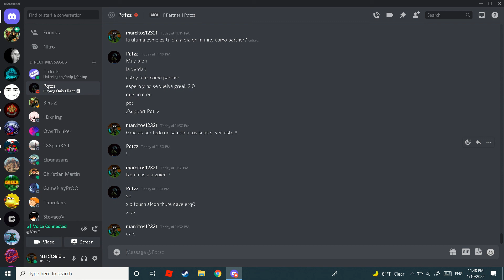🤩🤩Entrevista A Pqtzz PARTNER DE ¡¡¡HCF MCPE!!! (Infinity)🤩🤩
Server Dates

Ip:Play.infinitymcpe.com 19132

my dates

Client:OnixClient

🔸tags ignorar🔸

Minecraft pe pvp,
El mejor servidor de mcpe,
Top 3 servidores de mcpe,
texture packs para mcpe 1.14,
texture packs para mcpe 1.16,
texture packs para PvP
Minecraft pe skywars,
Lifeboat server,top 3 texture packs para navidad mcpe 1.16.40,top 3 texture packs para navidad mcpe 1.16.100
mcpe 1.16.200,texturas de navidad mcpeminecraft pocket Edition 1.16,
texture packs sin lag para mcpe,texture pack rainbow mcpe 1.16,el mejor server de pvp mcpe 1.16.40,minecraft pe pvp texture pack,
mcpe pvp texture pack,pvp texture pack minecraft pe,pvp texture pack mcpe,
texture pack pvp minecraft pe,texture pack pvp mcpe ,
minecraft pe top 5 pvp texture pack,
mcpe top 5 pvp texture pack,
top 5 minecraft pe pvp texture pack,
top 5 mcpe pvp texture pack,
top 5 pvp texture pack minecraft pe,
top 5 pvp texture pack,
Nether update 1.16mcpe 1.14,mcpe 1.14,minecraft pe 1.14,minecraft be1.14,
mcpe 1.16,minecraft pe 1.16,
minecraft be 1.16,Server MCPE
Top 5 Server MCPE 1.16
El mejor servidor de MCPE 1.16
Servidor MCPE 1.16
el nuevo servidor para hcf para mcpe 1.16.200
nuevo server de hcf
Trampas de minecraft. La trampa más OP de todo Minecraft HCF
Como evitar que te trapeen minecraft. AntiTrapper.hcf mcpehcf en mcpe.
Como jugar hcf sin rango. hcf sin rango. Owner corrupto nos amenaza. Owner pienza que somos bots. Me acusan de hacker en hcf, minecraft hcf.GreekHCF server.
GreekHCF.GreekHCF server hcf.
minecraft hcf. como perlear en minecraft hcf. servidores de minecraft para jugar hcf.
nos enfrentamos al owner en hcf.
Minecraft pe pvp,El mejor servidor ,texture packs para mcpe 1.14,texture packs para mcpe 1.16,
texture packs para PvP Minecraft pe skywars,
Lifeboat server,top 3 texture packs para navidad mcpe 1.16.40
top 3 texture packs para navidad mcpe 1.16.100
mcpe 1.16.200
texturas de navidad mcpe
minecraft pocket Edition 1.16,
texture packs sin lag para mcpe,
texture pack rainbow mcpe 1.16,
el mejor server de pvp mcpe 1.16.40,minecraft pe p
Nether update 1.16
Minecraft Videogame,Minecraft: Pocket Edition
Minecraft Pocket Edition
Top 5 servers
TOP
Minecraft pvp
Minecraft HCF
Minecraft 1.16+
Partner SoupHCF
Formi, zFqrmi, ItsFormiMC, zFormi
Minecraft top 5 servidores de minecraft pe
Minecraft Top 1
Minecraft SoupHCF
Minecraft mejor textura pack
TOP 5 Textura pack
Textura pack pvp resucting
Shaders
Textura pack
MCPE 1.16.200
MCPE 1.16.220
Touch Android
MCPE SERVER
Montaje pvp
HCF montaje
HCF series
Clan vs Clan HCF
Minecraft Pocket Edition HCF
Minecraft Pocket Edition Textura pack
Minecraft Pocket Edition Shader
Minecraft Pocket Edition server
Minecraft pocket edition top 5 servidores de minecraft pe
Nuevo servidor survival Bedrock
El mejor server survival Minecraft bedrock
TOP server survival Minecraft pe
Textura pack 1.16+ 32x32
Textura pack fps MCPE
Montaje PVP Brasileños
Minecraft HCF
Staff serie
HCF
1.16.220 MCPE
1.16.210 MCPE
MI SERVIDOR DE HCF MINECRAFT POCKET EDITION
MI SERVER DE HCF MCPE
SURVIVAL MCPE
SERVIDOR SURVIVAL MCPE
SERVIDOR FACTION MCPE
MINECRAFT POCKET EDITION 1.17 DESCARGAR
MINECRAFT POCKET EDITION 1.17 XBOX
Minecraft HCF raid
Server survival 1.17 Minecraft
Servidor survival Minecraft pe 1.17
Nueva actualización de Minecraft pe
1.17 MCPE SERVER
The best minecraft server pe 1.17
TOP 3 SERVIDORES SURVIVAL PARA MCPE 1.17
Top 3 minecraft servers
Top 3 Survival Servers for Minecraft 1.17
Top 3 Survival Servers for Minecraft pe 1.17
Shaders para minecraft pocket edition 1.17
Shaders MCPE 1.17
Shaders Survivals MINECRAFT PE 1.17
Servidor anarquico Minecraft bedrock 1.17
REALM MCPE 1.17
Realm publicó minecraft pe
NUEVO REALM MCPE 1.17